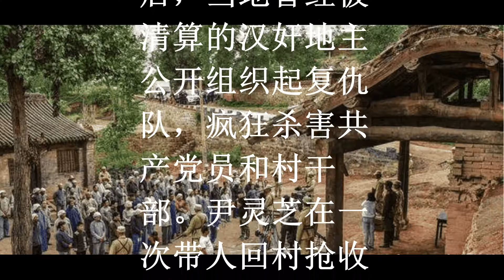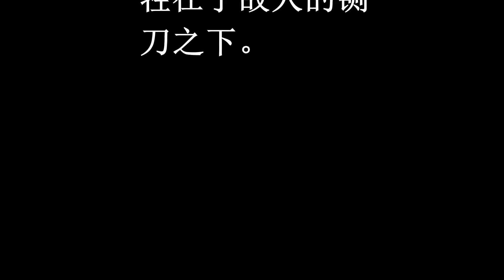16岁的女共产党员, 临刑前高呼“毛主席万岁”, 被腰斩三截牺牲